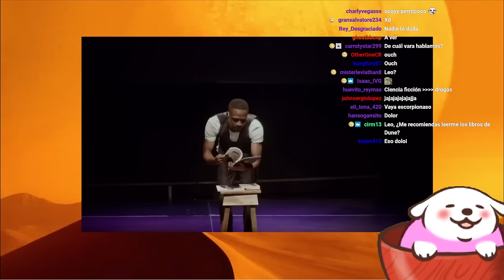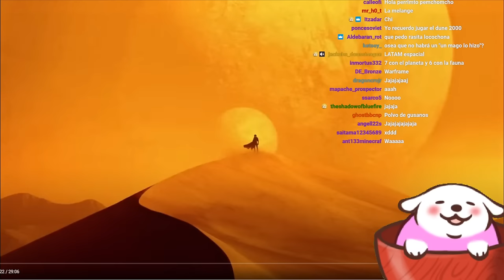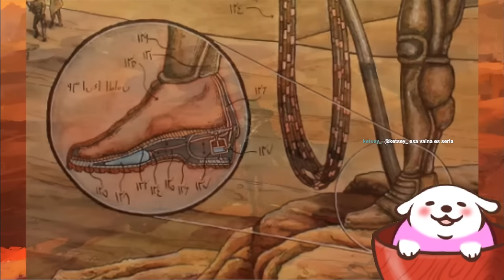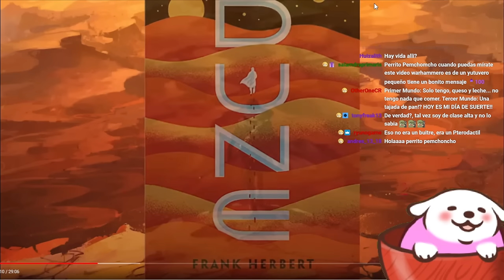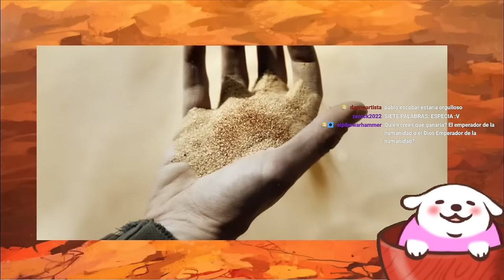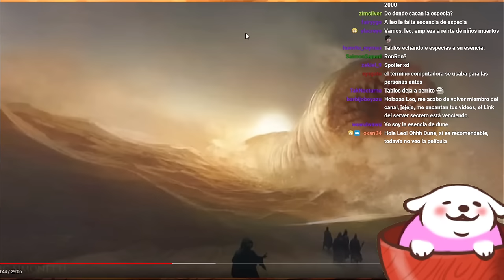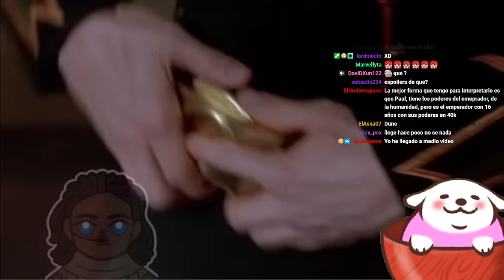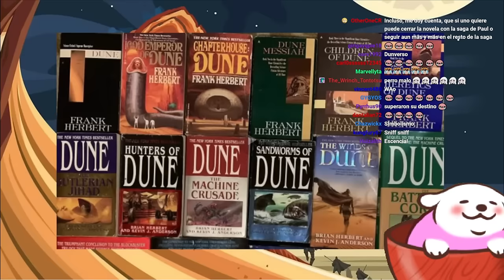Huntleo reacciona a "Hablemos de: DUNE el padre de la ciencia ficción"